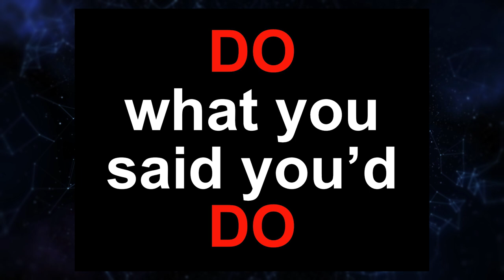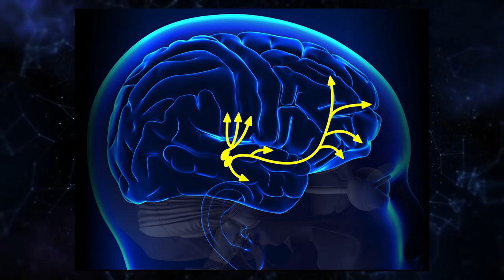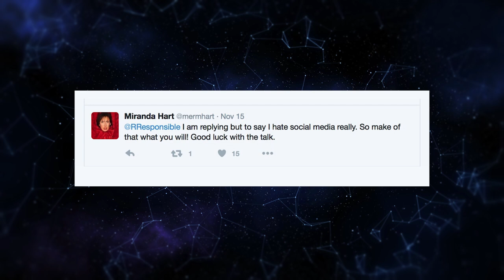The psychology of communicating effectively in a digital world | Helen Morris-Brown | TEDxSquareMile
In the past century, the study of psychology has had a profound impact on the way
we think about how we communicate and connect with each other in our daily lives.

But what can it teach us about communicating effectively in a digital world that is frequently more about emojis than face-to-face interactions?

Psychologist and performance coach Helen Morris-Brown explores this subject in a fascinating talk, and bamboozles the audience with a beguiling Rubik’s Cube trick as a bonus.

Helen Morris Brown is the founder of Really Responsible Training, a company with a unique approach to professional development that enables organisations to grow and prosper while behaving ethically. She is a facilitator, trainer and learning and development specialist. She trained at the Central School of Speech and Drama in London and worked in theatre and film production for a number of years.

She holds an MSc in Occupational Psychology and has been a management trainer and consultant for over twenty years. Her clients include: BP, Honda UK, AXA ppp Healthcare, Charlton Athletic Football Club and the London Fire Brigade.

She believes that our brains hold the key to our behaviour – good and bad – which is why she is passionate about helping people to understand the ways in which their brain affects their performance at work.